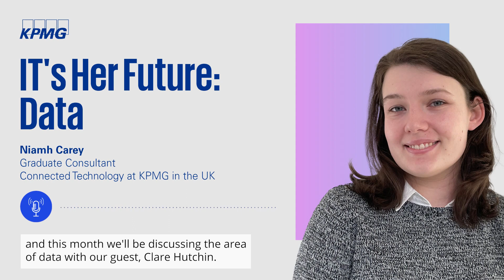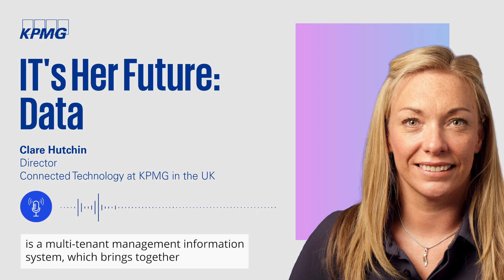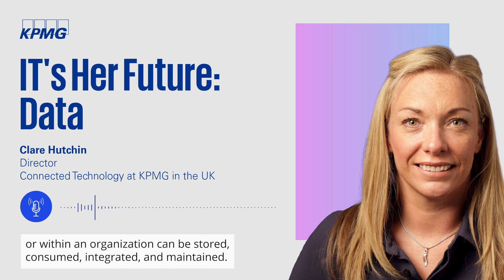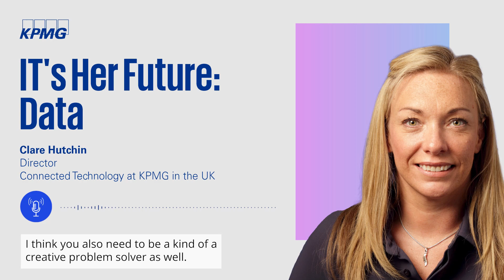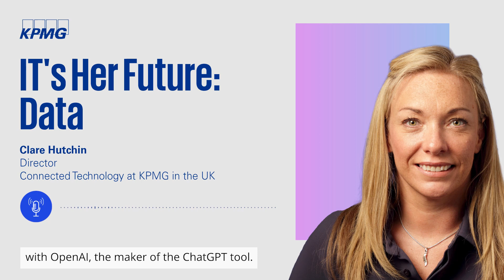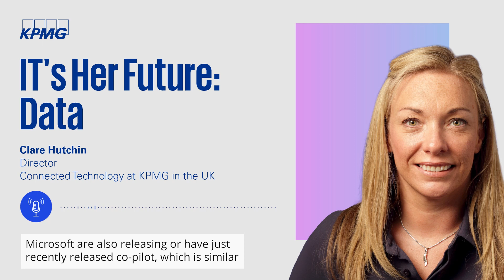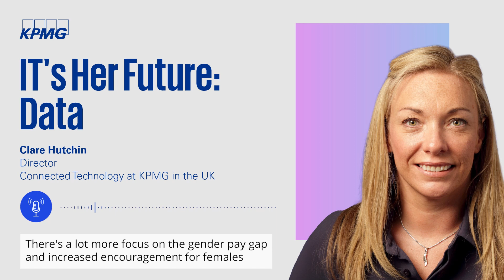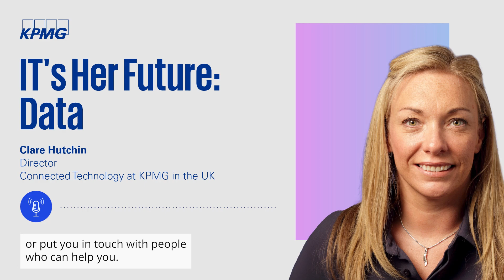IT's Her Future Podcast: Season 2 Episode 3 - Data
With hundreds of millions of terabytes of data being generated each day, data has become at the forefront of organisations looking to generate valuable business insights and inform real time analytics.
Our guest this month Clare is a director in data at KPMG UK discusses the different roles within data, where data is evolving, the rise of AI in applications.